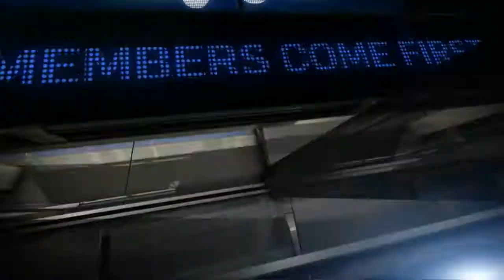Gordon Hayward Full Game Highlight VS Denver Nuggets (26Points,5Rebounds,4Assists)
NBA 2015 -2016 Regular Game
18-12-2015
Denver Nuggets VS Utah Jazz